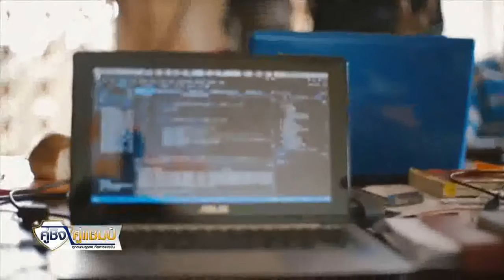5 10 58 คู่ชิง คู่แชมป์ Digilife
สัปดาห์ที่แล้วในงานประชุมสหประชาชาติ มาสค์ แซคเคอร์เบิร์กเรียกร้องให้อินเตอร์เน็ตเป็นปัจจัยพื้นฐานของคนทั้งโลกเราไปติดตามเหตุและผลกัน และประชากรบนโลกจะได้อะไร ไปติดตามได้เลย